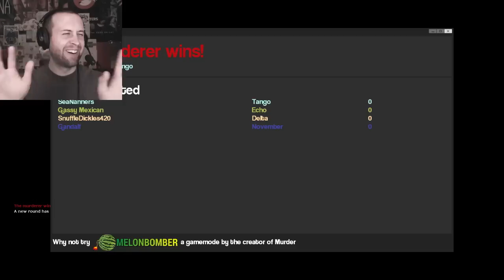KILLER JELLYFISH (Garry's Mod Murder)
What is Garry's Mod Murder?

"Murder is a gamemode similar to TTT but a bit less silly and still a bit broken. You are either the murderer or a bystander.

IF YOU PRESS Q YOU CAN OPEN UP A TALKING INTERACTION MENU. USE IT BUT DONT SPAM IT!

===Bystander===
If you are a bystander you must run around collecting items with a green glow around them.
Collect 5 items and you will get a gun.
The gun is a one hit kill but you only get one bullet before you reload.

One person will spawn as a bystander with a gun. Everyone else will have to find items to get them.

===Murderer===
If you are the murderer you must kill all the bystanders.
You have a knife that is a 1 hit kill unless the server is laggy. Sometimes it will take multiple hits for no reason.
You can collect green items as well but you wont get a gun."